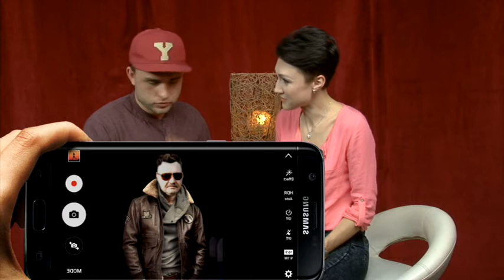Модный вид - Сергей Мамаев. 03.10.2017. Вятка Today